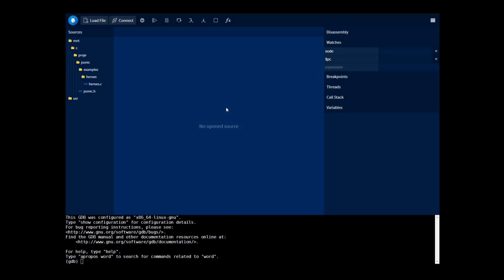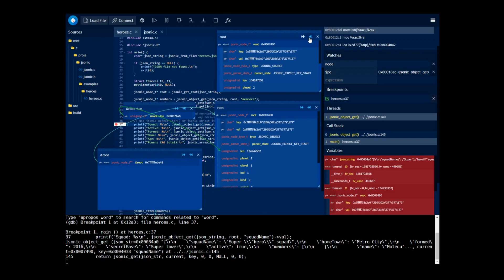C Pointer Visualization (GDBFrontend v0.0.16-alpha)